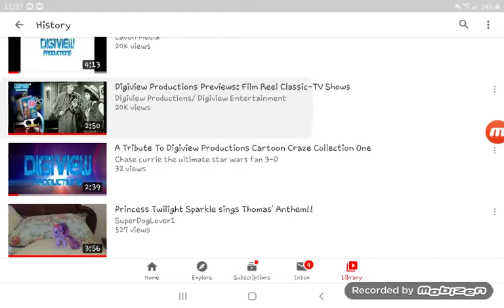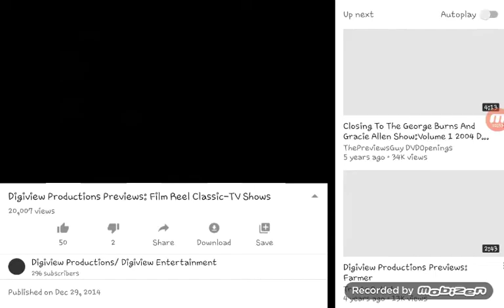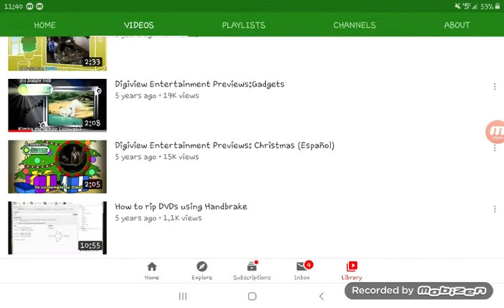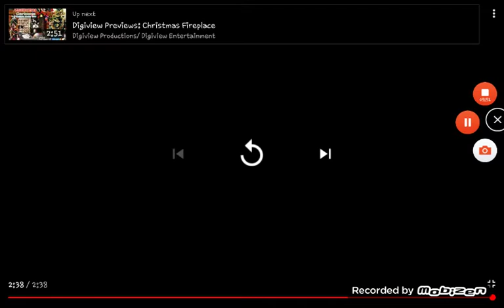June 5, 2020